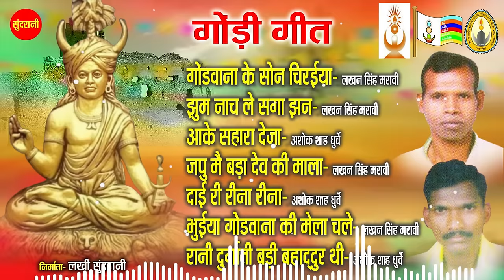नॉनस्टॉप गोंडी गीत - Nonstope Gondi Geet | Lakhan Singh Maravi & Ashok Shah Dhurve|GondiJukeboxSongs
नॉनस्टॉप गोंडी गीत - Nonstope Gondi Geet | Lakhan Singh Maravi & Ashok Shah Dhurve  | Gondi  Jukebox Songs 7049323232

Singer        : Lakhan Singh Maravi & Ashok Shah Dhurve
Lyrics        :
Editor        : Hemant Sharad
Graphics   : Sushil Yadav
Producer  : Lakhi Sundrani
Director    : Mohan Sundrani
Youtuber  : Hemant Sharad
Language : Gondi
Genre        : Regional

Songs - Gondwana Ka Son Chiriya
               Jhum Nach Le Saga Jhan
               Aake Sahara De Ja
               Japu Mai Bada Dev Ki Mala
               Dai Ri Rina Rina
               Bhuiya Gondwana Ki Mela Chale
               Rani Durga wati Badi Bahadur Thi